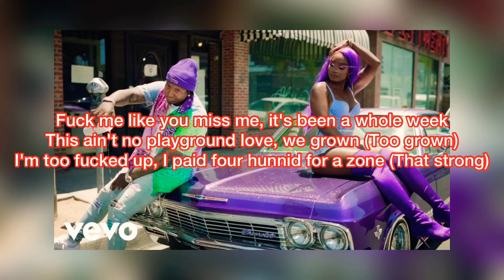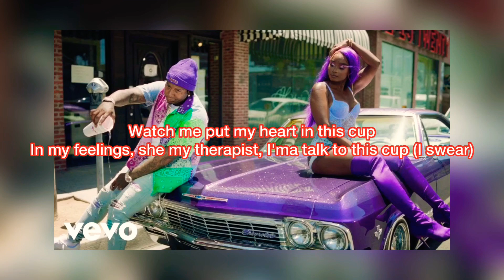Moneybag Yo - Wockesha [8D AUDIO] 🎧 [Lyrics]